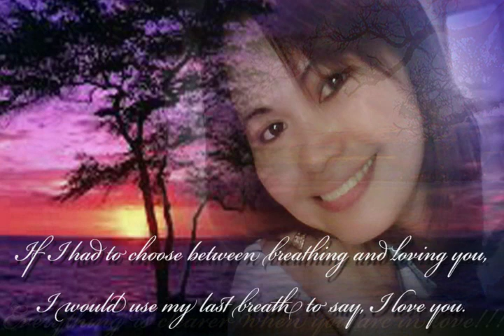HINDI KUKUPAS (by father and son)